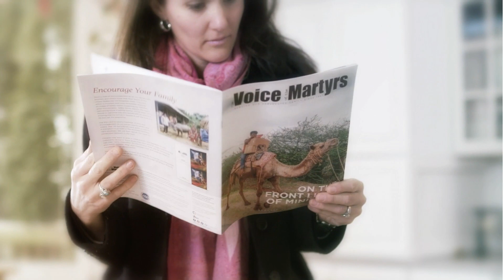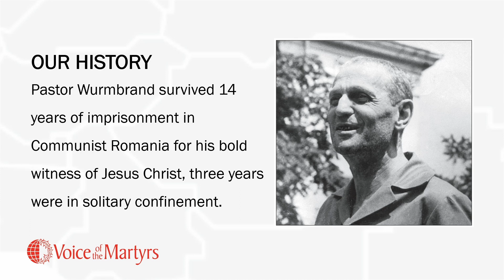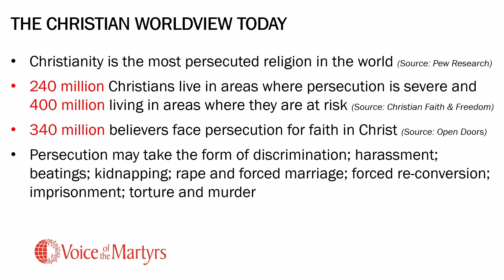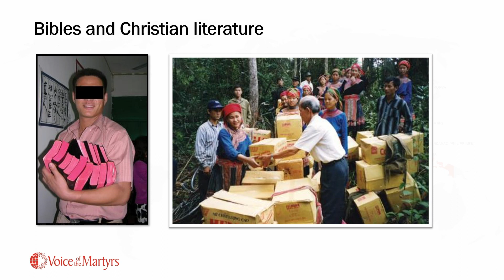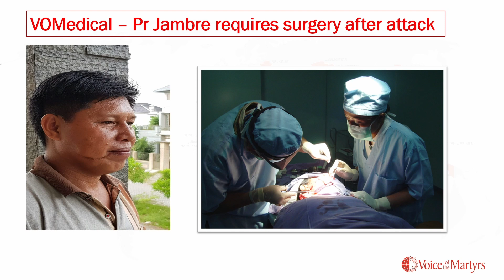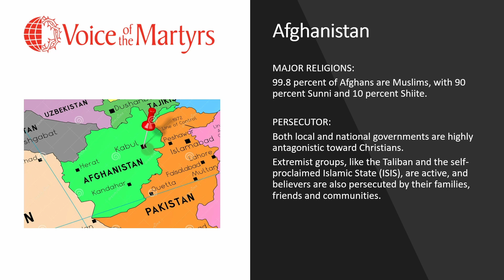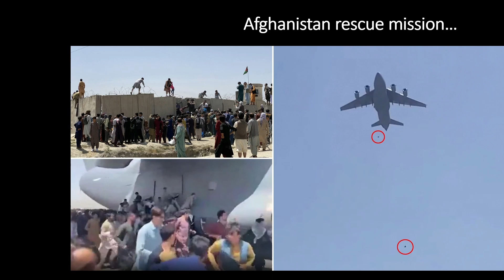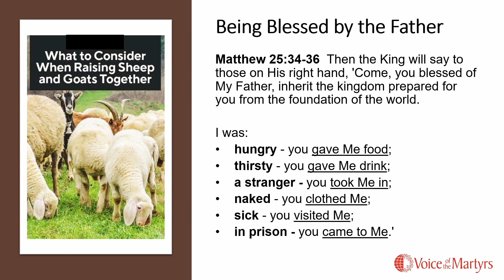Voice on the Martyrs - Etienne McClintock